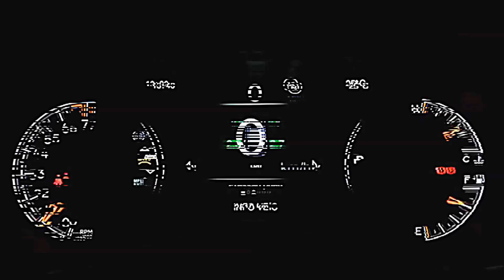R$ 239.900 Jeep Grand Cherokee Limited Diesel 2014 4x4 3.0 V6 Turbo 241 cv 202 kmh 0-100 kmh 8,2 s